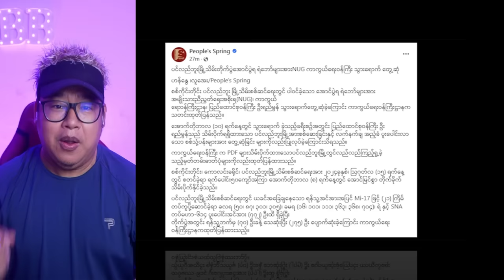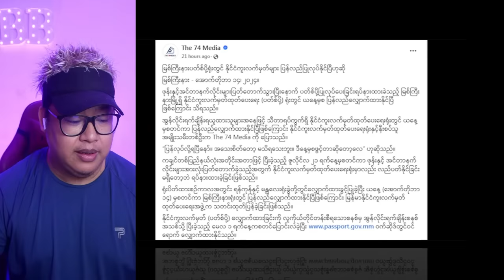စတန်းဒက်အာမီလည်း အဘခေတ်ကျမှ ပြေးနေရပီဆိုတဲ့ ဘောမကြောင်မျိုးမင်း 😁😁😁